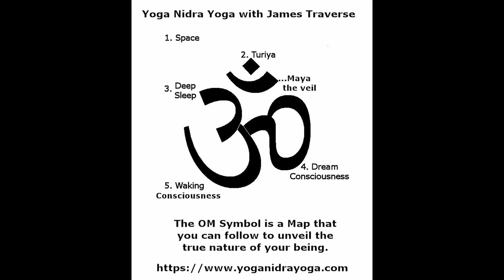Spiritual Awakening- OM Symbol as Map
The OM Symbol is a map that you can follow to unveil the true nature of your being.